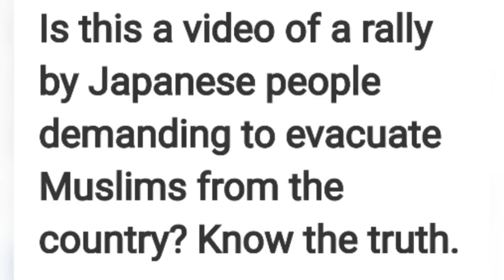Now Get Out Pakistani In Japan😃 | International Insult To Pakistan